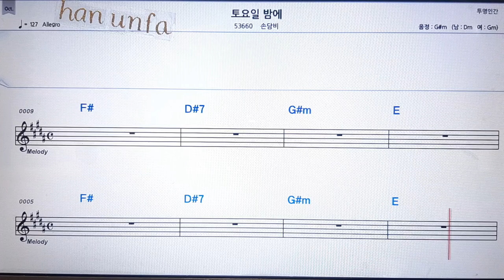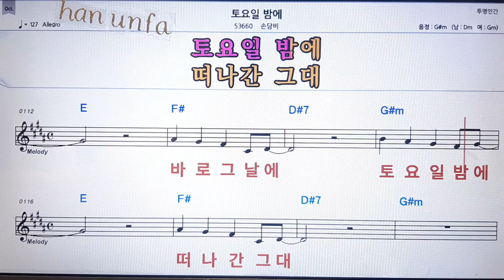토요일 밤에/손담비💋노래방 반주*기타 코드 악보*가라오케💖Karaoke*Sheet Music*Chord*MR